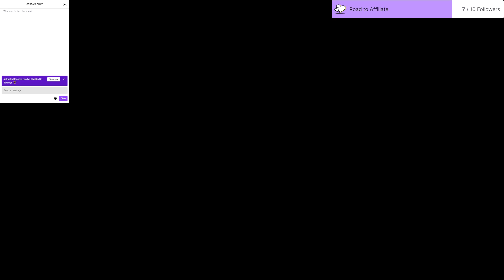Halo Infinite: Last Challenges